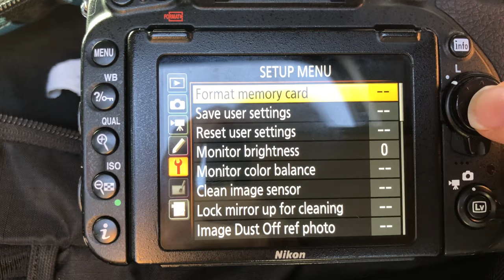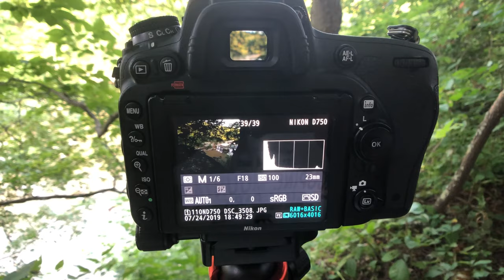Covered Bridges and Waterfalls in Indiana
In this video I take a quick trip to visit an Indiana waterfall and photograph an old covered bridge.